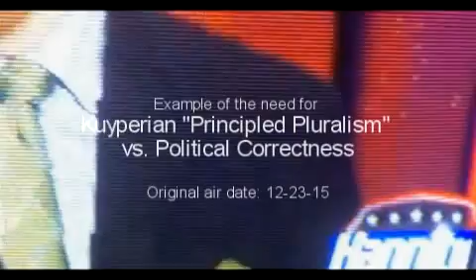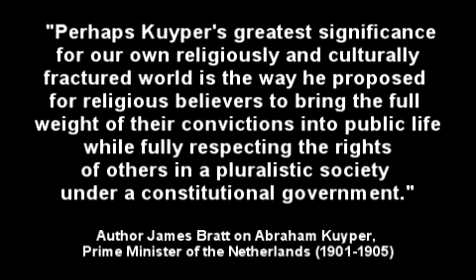Principled Pluralism vs Political Correctness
Ironically, in the name of “tolerance,” differing points  of view are becoming less and less tolerated, and an open mind is more respected than a firmly held belief.

Dare to dissent with today’s “open minded” intellectuals and you may be called a bigot, fascist, racist, sexist, xenophobe, Islamophobe, homophobe, transphobe, etc. The list of epithets hurled in the name of tolerance is surprisingly long.

Unprincipled pluralism confuses uniformity with unity. It prefers the singular direction of a lock-step march over the swirling rhythm and interactions of a waltz.  Because it is driven by outcry rather than principle, it often leads to  “might makes right” and the unconstitutional notion of  “majority rules.”

Tom Kapanka